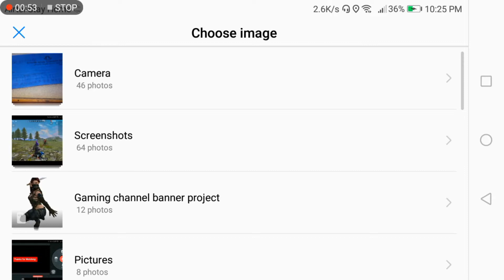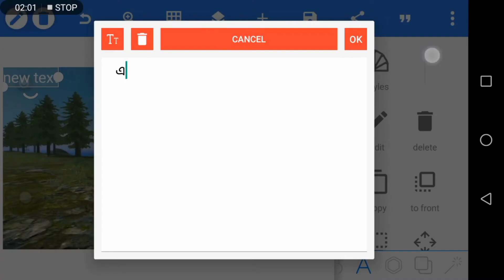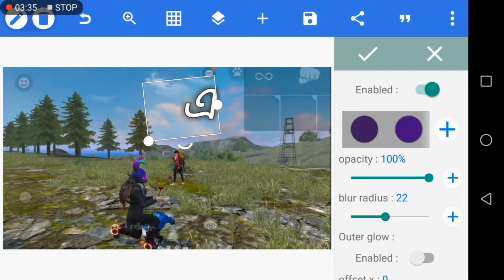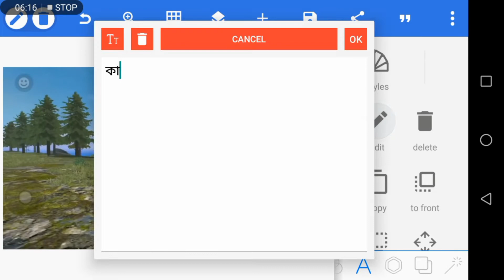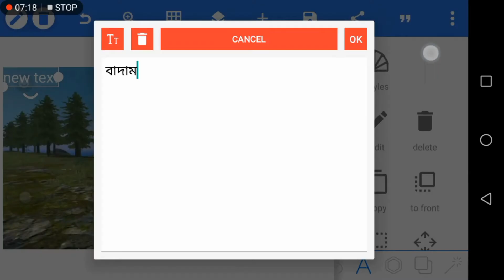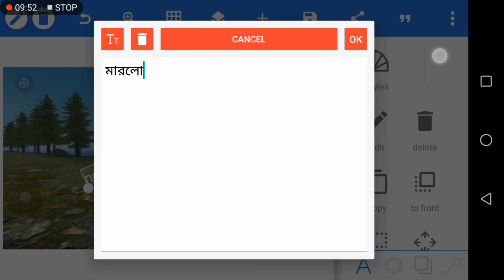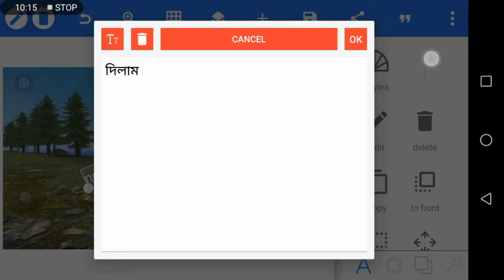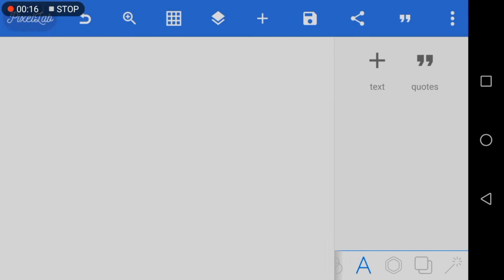Mr Triple R এমিনিকে কাঁচা বাদাম দিলাম এরকম Thumbnail বানানো সম্ভব।। kaca badam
Mr Triple R এমিনিকে কাঁচা বাদাম দিলাম এরকম Thumbnail বানানো সম্ভব

@MrTripleR এমিনিকে কাঁচা_বাদাম দিলাম এরকম Thumbnail বানানো সম্ভব